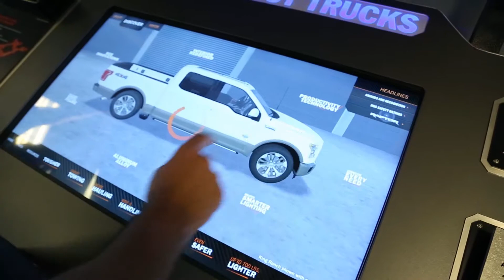Truth About Trucks Ford Raptor